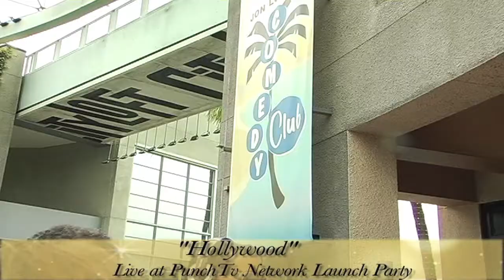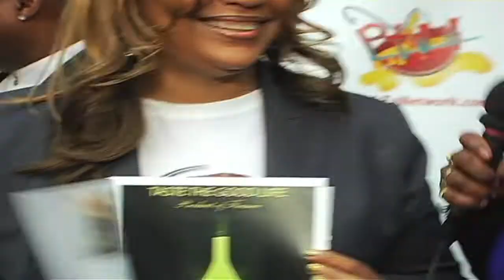PUNCHTv Network Launch Party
Videomakersworld in Association with Tracybwalker.Com brings you PUNCHTv Network Launch Party @ Jon Lovitz Comedy Club at Universal Citywalk